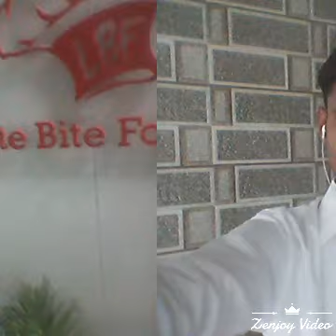Lalman photo my family video